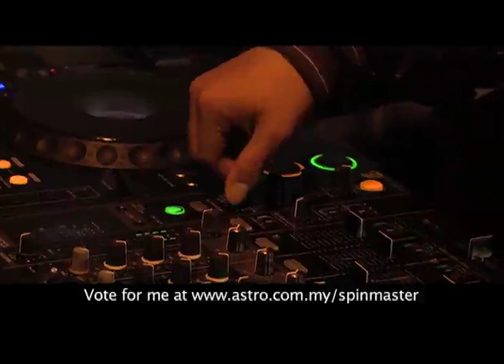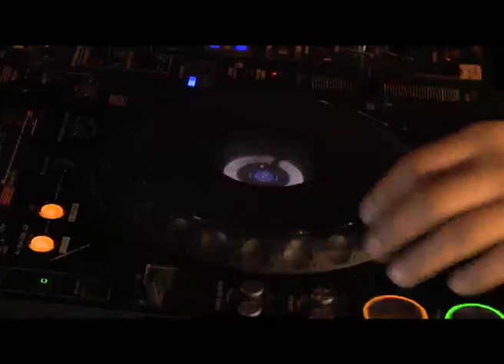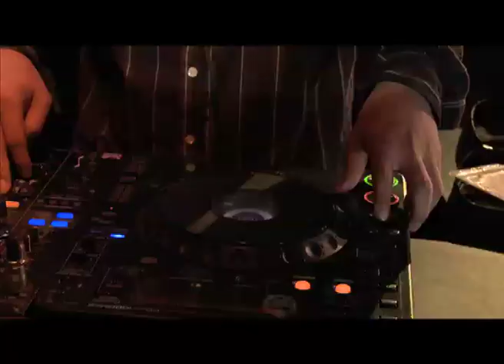DJ MK - Spinmaster DJ Competition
DJ MK - Spinmaster DJ Competition. Vote for me!